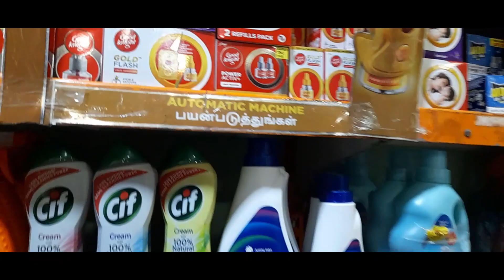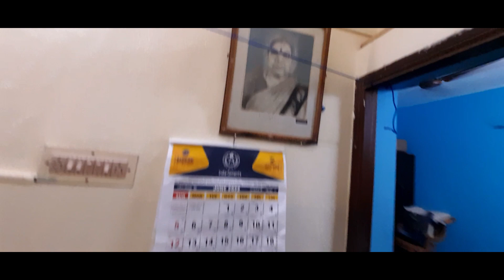GOODNIGHT SOORI ACTING VERA LEVEL